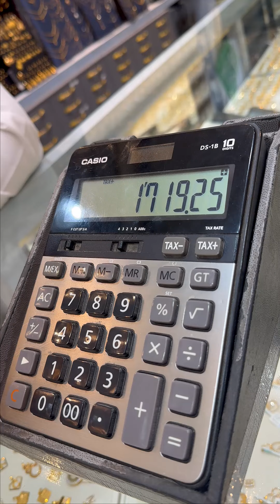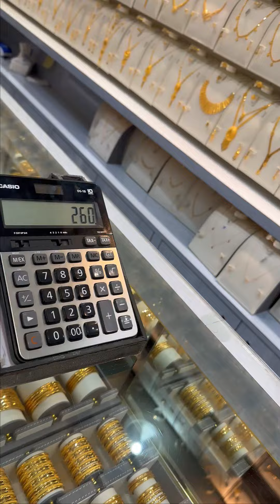Saudi Arab gold price 2025 or 2026|বর্তমানে সৌদিতে স্বর্ণের দাম|Smr Shakil21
Smr Shakil21

saudi gold
saudi gold
saudi gold bangla
সৌদি আরবে স্বর্ণের দাম.সৌদি আরবে আন্টি এবং কানের দুল এবং ঝুমকা এবং হাতে চুড়ি সবকিছু দাম